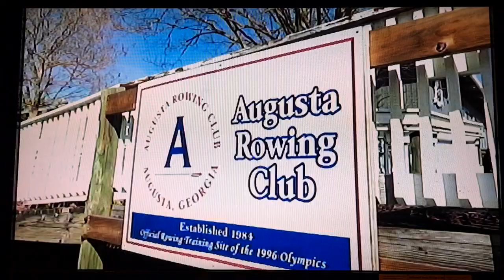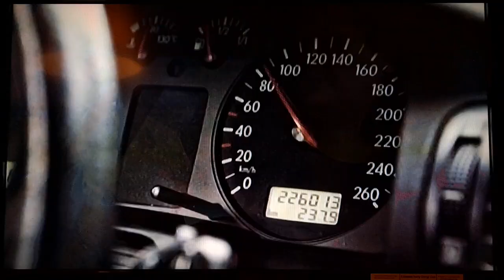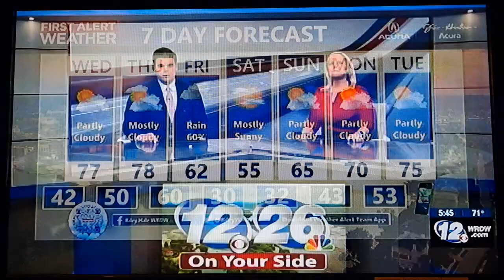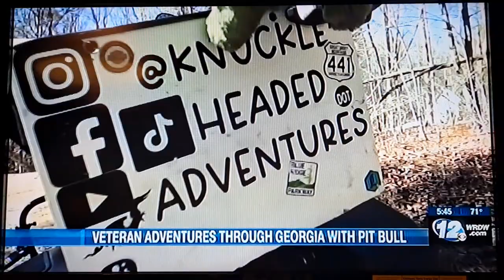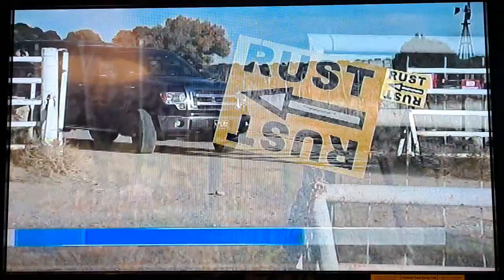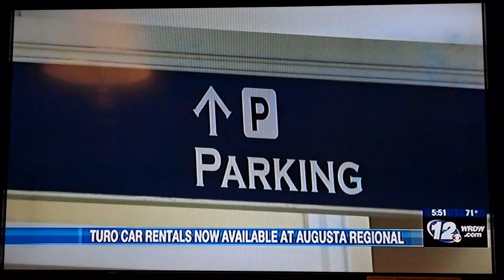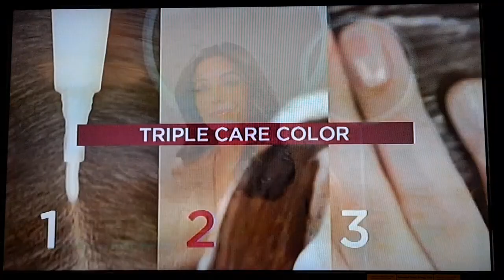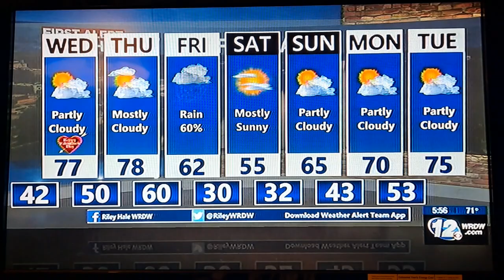Wrdw News 12 2/14/2023 5:30PM